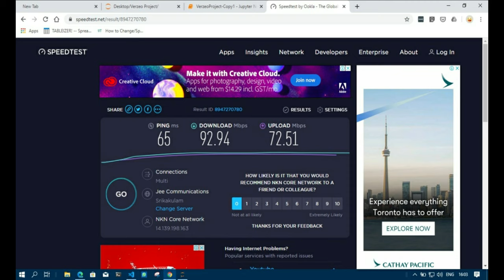LIFE AT IIIT BHUBANESWAR || Cinematic Experience|| 4K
A Glimpse of life at IIIT BHUBANESWAR though a small cinematic experience

Hope u like it and DIL ki bat sari comment section me likh do

This is an all original work of Amitesh Sethi